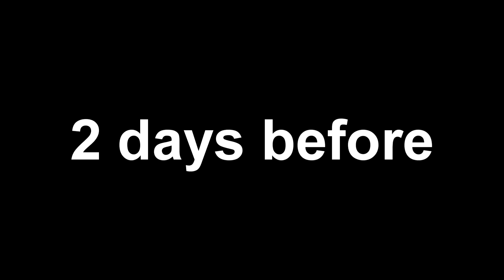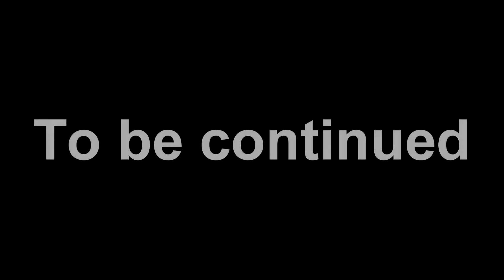[Mini YTP] Meens Triumph Pt 1/2